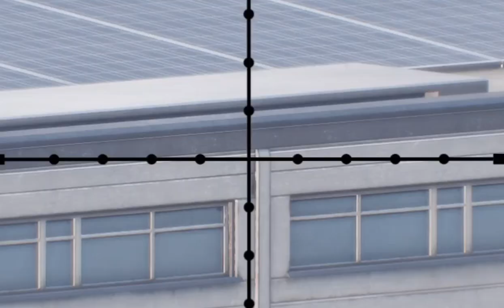Ukraine sniper the general butcher